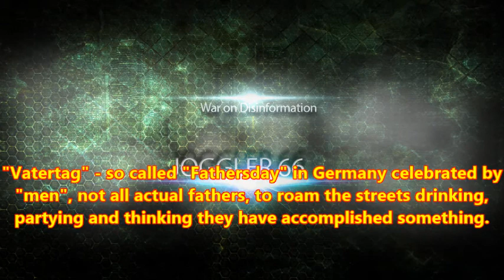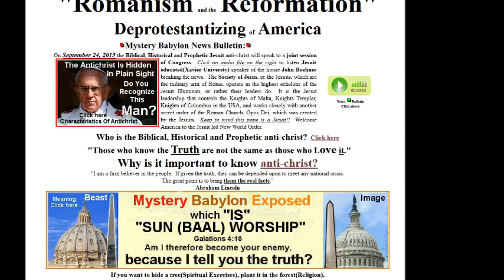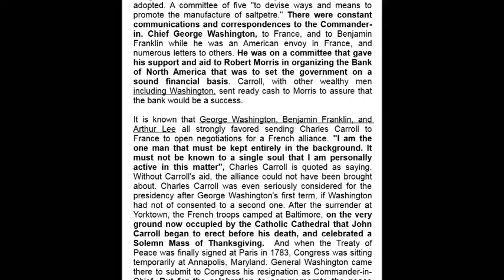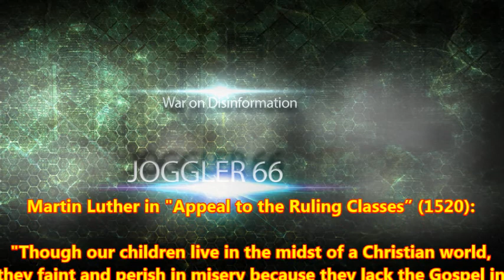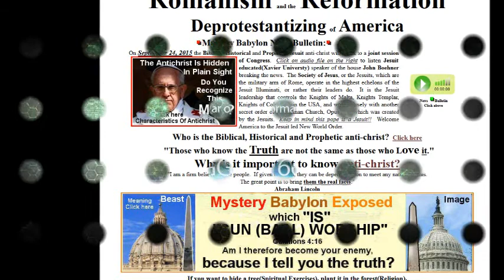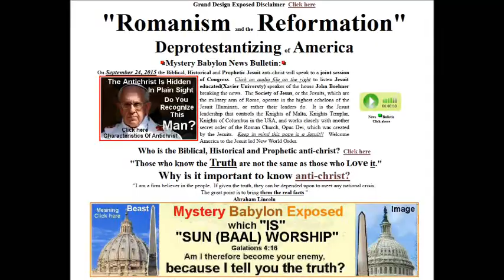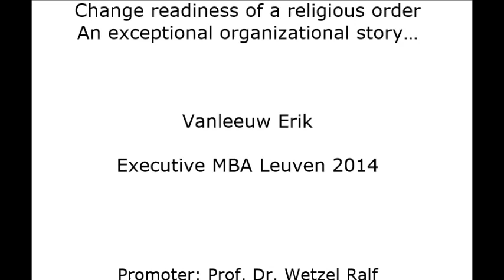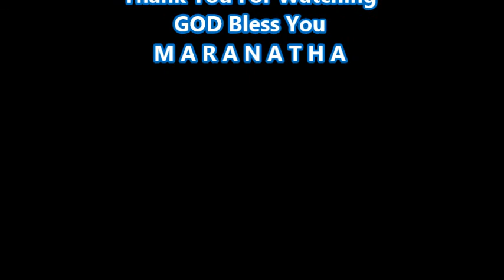Hour Of The Truth: The Vatican Jesuit Global Conspiracy (Part 3)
The whole Title should read:
Hour Of The Truth: The Vatican Jesuit Global Conspiracy (Part 2) – 3 hidden “Founding Fathers”
On this Broadcast we will continue the reading of the booklet ‘The Vatican Jesuit Global Conspiracy’ and go deeper into the relation of the Carrolls (Daniel, John and Charles) in the founding of the United States in 1776.